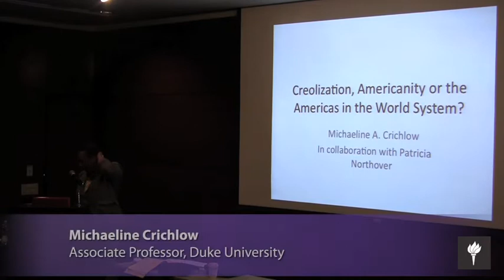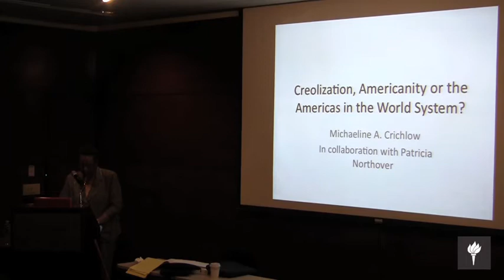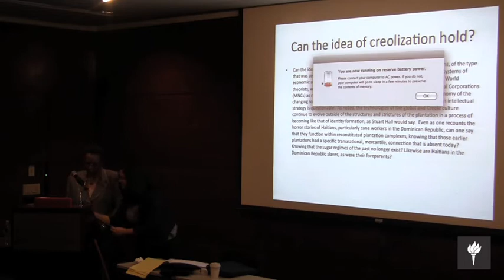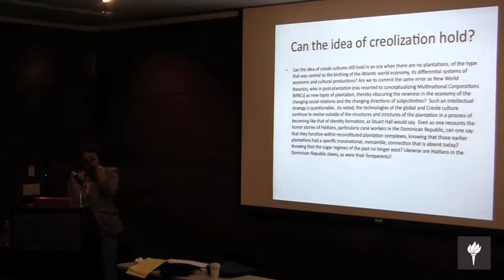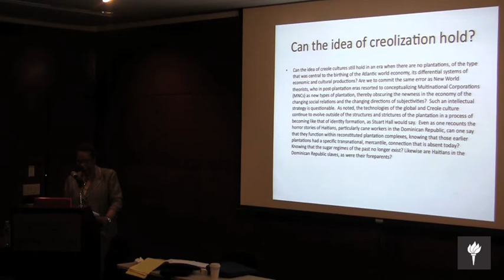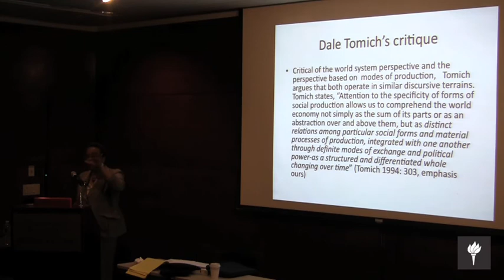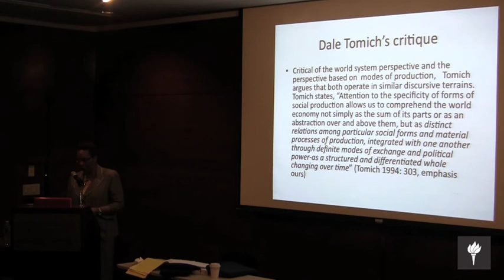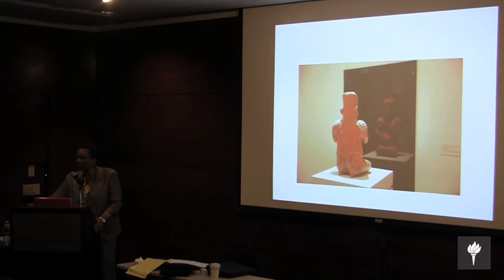CLACS Research Colloquium 2011: Creolization, Americanity and the Americas in the World System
Michaeline A Crichlow is Associate Professor of Sociology and of African and African American Studies at Duke University. She is interested in projects related to citizenship, nationalism and development mainly in the Atlantic and Pacific regions. Michaeline's current projects are focused on the sorts of claims that populations deemed diasporic make on states, and how this reconfigures their communities and general sociocultural practices. She is also interested in development's impact on social and economic environments, and the way this structures and restructures people's assessments of their spaces for the articulation and pursuit of particular kinds of freedoms. She has attempted to project these perspectives in her new book, Globalization and the Postcreole Imagination: Notes on Fleeing the Plantation (July 2009) and her current project, Power and its Subjects: Development Dilemmas, Postcolonial Restructuring of Rural Spaces/Places/Identities and State Reconfiguration.

The title for the Spring 2011 Colloquium series is "Our America: Cross Currents and Intimate Dialogues in the Making of a Hemisphere." The idea of America has long been dissected and reconstituted by a number of ideologues, theorists, policymakers, artists, activists, and ordinary people. Each has sought to craft a new existence that distinguished itself from "Old World" tyranny and tensions, significantly through the creation of imagined communities of identity and belonging, based on various cultural, political-economic, and social criteria. In a "New World" where delineations of territory and definitions of home have shifted as populations, resources, and hegemonies respond to global and local forces, debated claims to "our America" (to borrow from 19th century Cuban intellectual Jose Marti) reveal "America" to be an extraordinarily malleable notion, one that shapes and reflects understandings of belonging, identity, rights, and justice--across shifting borders and diverse conceptualizations of region and hemisphere. Emphasizing anthropological and historical approaches, this course will explore "our America" as simultaneously sites of empirical practice and imagined ways of being, where the interfaces, or cross currents among "American" ideas, dialogues, and communities raise questions about the ways data inform categories of analysis as well as categories of experience.